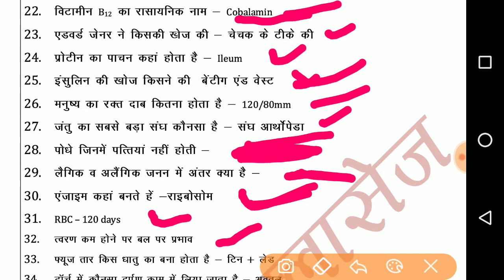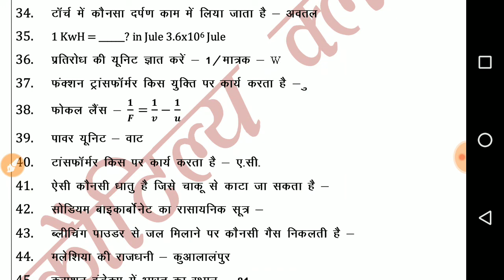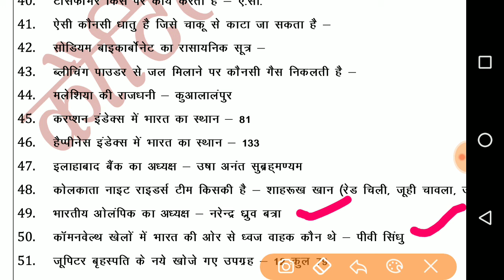ALP exam 9 august 2018 solved paper of all shifts in hindi part 2